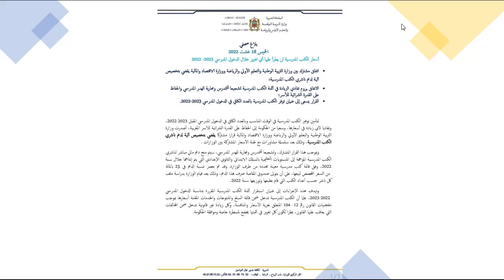أسعار الكتب المدرسية الموسم المقبل 2023 2022 بالمغرب